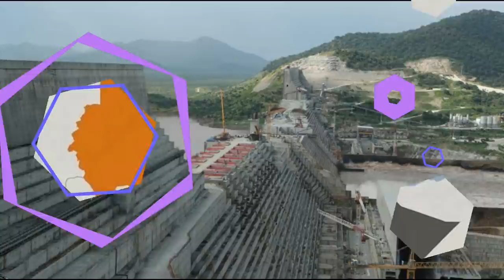Mestyat Betna | ጽፍዒት ሕብረት ኣውሮጳ ንመንግስቲ ኢትዮጵያ! // ውልቀ መላኺ ኢሳያስ ኣብ ሱዳን